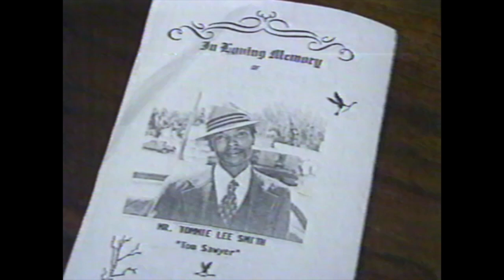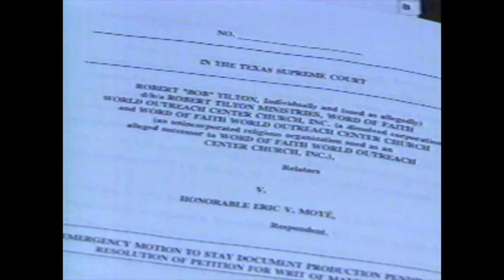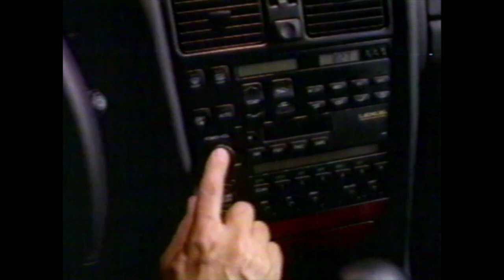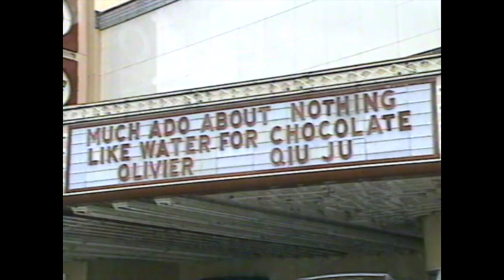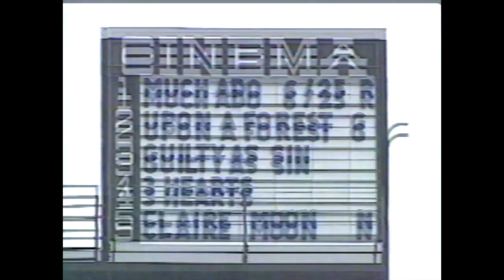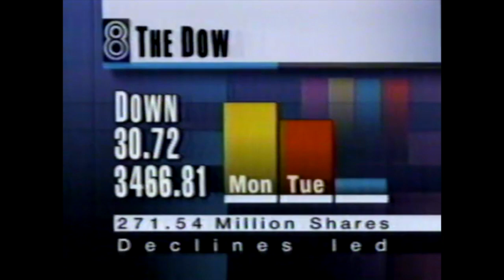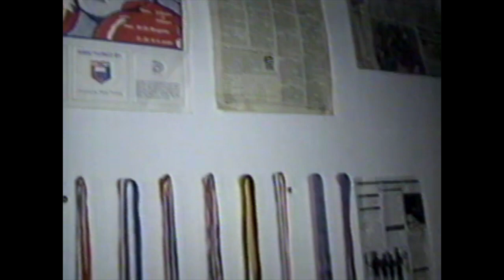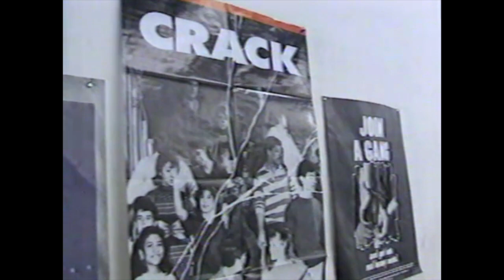WFAA TV - June 1993 - News 8 Update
The video features a news cast from June of 1993 on WFAA TV Channel 8 in Dallas, Texas. The news team includes Tracy Rowlett, Dave Evans, Troy Dungan, and Dale Hansen. This vintage news cast offers a unique glimpse into the past, highlighting the style and format of television news reporting in the early 90s